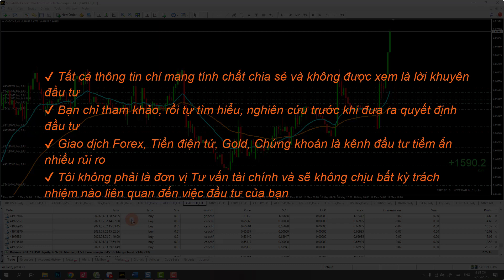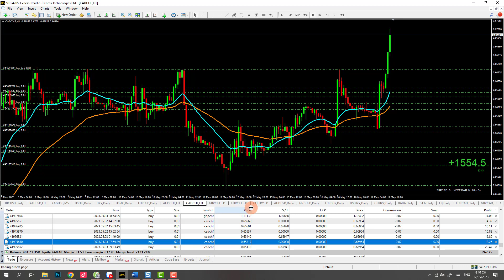🔴 [Trực tiếp] Thử thách từ 200$ lên 1tr $ - Gồng lời chiến thuật | Tập 7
Thử thách từ 200$ lên 1tr $ thật sự là rất khó khăn với bất cứ ai,... Tài khoản hiện tại gồng lời gặp nhiều khó khăn... Tuy nhiên đã có những tín hiệu tích cực hơn...
►Link sản phẩm (Mô hình giá, mô hình nến, Heiken Ashi, Khóa Học)
Nhóm Hỗ Trợ Tín Hiệu Vip Sàn Exness:
➫ MỞ TÀI KHOẢN GIAO DỊCH
Mình có Hỗ trợ Mở tài khoản và Tín hiệu giao dịch hàng ngày sàn Exness, ICMarkets, HotForex.
➫ SÀN GIAO DỊCH TIỀN ĐIỆN TỬ
√ Trading Experience: Trader 7 year, Professional Trader & Trading Coach.